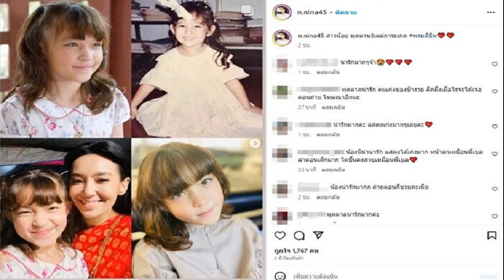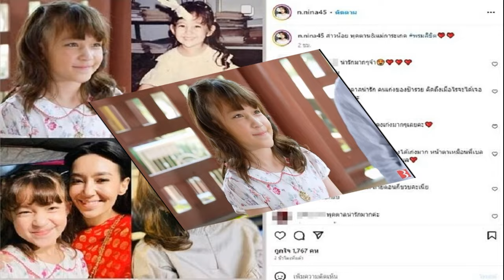แก้มบุ๋ม กราฟชีวิตพุ่ง พรีเซ็นเตอร์เข้ารัวๆ ฟาดค่าตัว 7 หลัก รับทรัพย์ก่อนแต่ง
แก้มบุ๋ม กราฟชีวิตพุ่ง / เรียกว่ากราฟชีวิตพุ่งสุดๆ ไปเลย สำหรับนักแสดงสาว ‘แก้มบุ๋ม ปรียาดา’ ที่ปัจจุบันเรียกว่าเป็นแม่ค้าออนไลน์เต็มตัวก็ว่าได้ แถมได้ว่าที่สามีดีกรีผู้บริหารหมื่นล้าน ‘พีท กันตพร’ มาร่วมช่วยลงมือไลฟ์ขายของอยู่เป็นประจำอีกด้วย
แก้มบุ๋ม กราฟชีวิตพุ่ง
ถึงแม้จะต้องเตรียมตัวเป็นเจ้าสาว หลังฝ่ายชายทำเซอร์ไพรส์ขอแต่งงานไป แต่ก็ยังทำงานแทบจะไม่มีหยุด และล่าสุดเจ้าตัวเผยออกมาอีกว่า ได้คว้างานพรีเซ็นเตอร์ มาลิเนส ไวต้า โรส รับทรัพย์เหนาะๆ 7 หลักอีกด้วย

แก้มบุ๋ม ยังเผยอีกว่า ขอบคุณที่ผลิตภัณฑ์ที่เลือกเป็นพรีเซ็นเตอร์ในครั้งนี้ ซึ่งถือเป็นอะไรที่ดีมากๆ เพราะบุ๋มผมยาว ออกงานทำผม โดนความร้อนทุกวัน มันก็เลยค่อนข้างที่จะอ่อนแอ อย่างที่ทุกคนรู้กันว่าบุ๋มกำลังจะแต่งงาน ก็ต้องดูแลตัวเองเป็นพิเศษ ก็หายห่วงเรื่องผม และจะได้เอาเวลาไปดูแลเรื่องผิว เรื่องชุด หรือรายละเอียดอื่นๆ ในการจัดงานดีกว่า
งานนี้มีแฟนๆ เข้ามาคอมเมนต์กันจำนวนมาก ว่าอิจฉาแก้มบุ๋ม ที่ชีวิตทุกวันนี้ดี๊ดี “กอบอคือโชคดีมากที่ได้พี่พีทเป็นคู่รัก ส่วนพี่พีทก็โชคดีมาก ที่ได้กอบอเป็นคู่รัก เพราะกอบอเป็นคนที่ขยันมากกกกกก ชอบดูตอนกอบอแกะหอยมุกมาก อยากเห็นงานแต่งแล้วววววว
“รักน้องเพราะน้องเป็นคนเเบบนี้เเหละ ไม่ได้เเต่งสวยไปวันๆ เเต่น้องขยันมากๆด้วยรักๆๆอยากรู้ไปมูที่ไหน อยากได้ชีวิตแบบนี้บ้าง” เป็นต้น